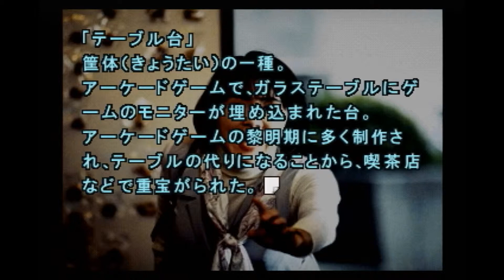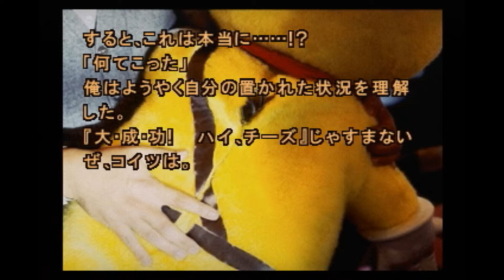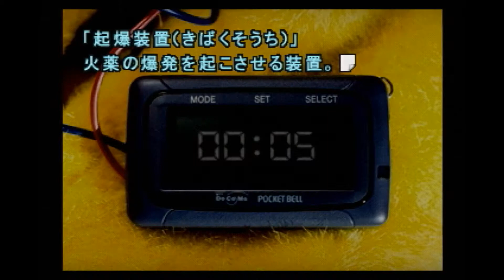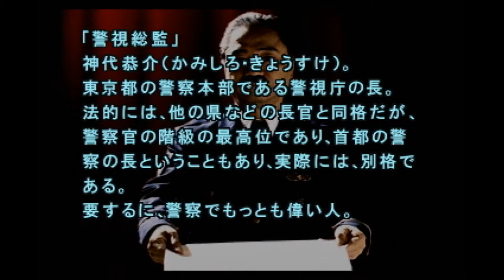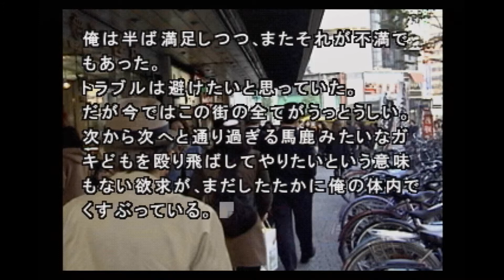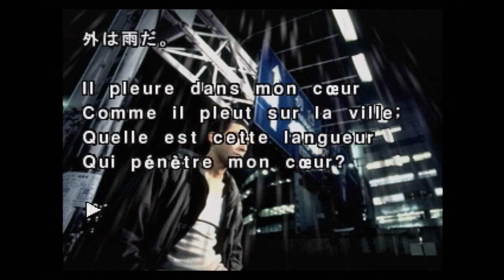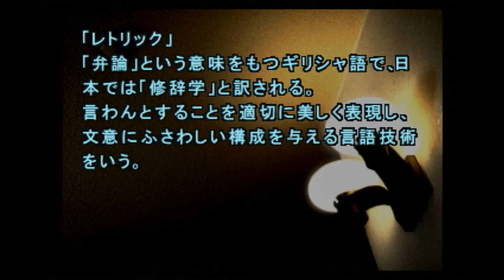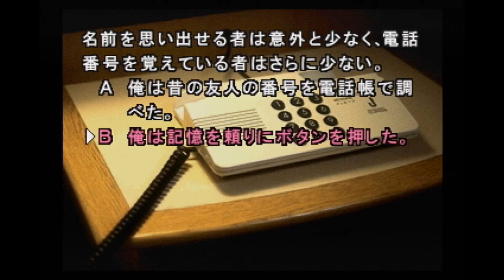運命が交わる場所 #76 【街 実況プレイ】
軍人ってここまで万能なのか

セガサターンのノベルゲーム『街』の実況プレイです。